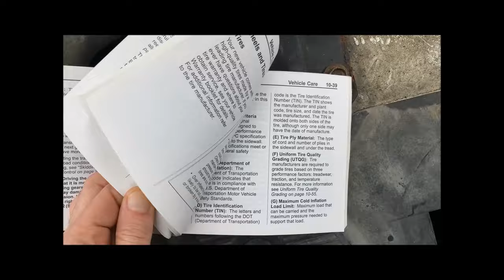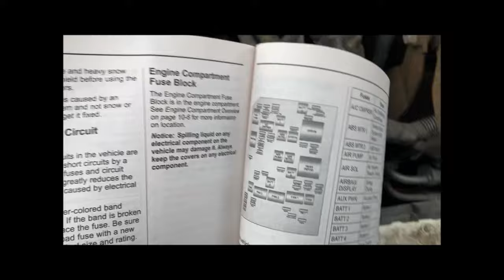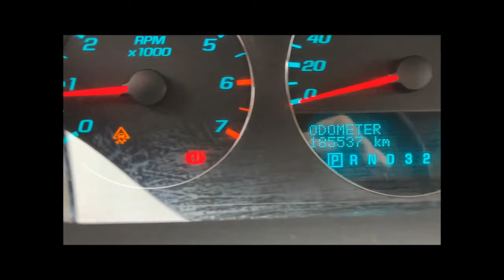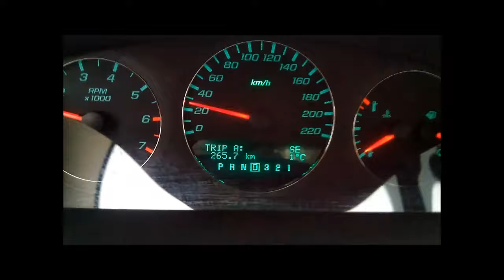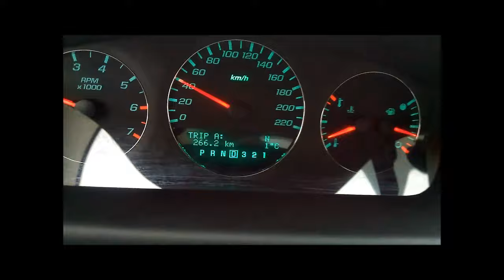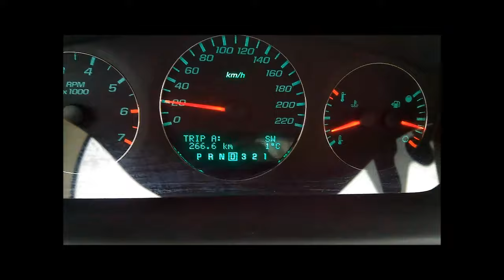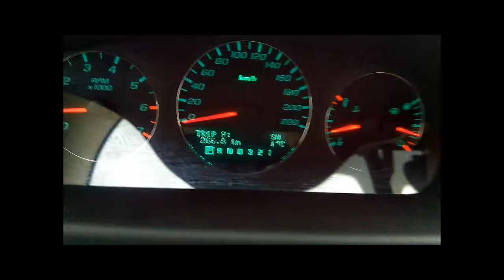How to fix ABS light, Traction Control, Stabilitrak: Fix Driving Problems & Repair Update!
This tutorial demonstrates how to fix ABS light, Traction Control, Stabilitrak coming on in the dashboard, indicating that these systems are malfunctioning. This is an update to my first video found here:

...and deals specifically with driveability issues and how to fix them so that the car is safe to drive.  I also get the car fully repaired and let you know what the root-cause of the problem was and how it was fixed.